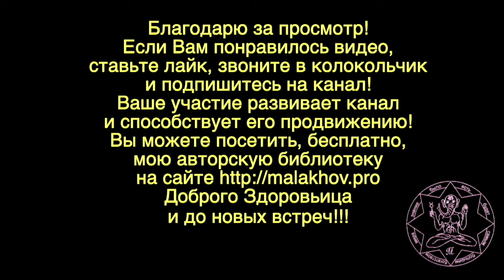27 августа. ЛУННЫЙ КАЛЕНДАРЬ, НАРОДНЫЕ ПРИМЕТЫ, ПРОГНОЗ ПОГОДЫ.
27 августа. ЛУННЫЙ КАЛЕНДАРЬ, НАРОДНЫЕ ПРИМЕТЫ, ПРОГНОЗ ПОГОДЫ.